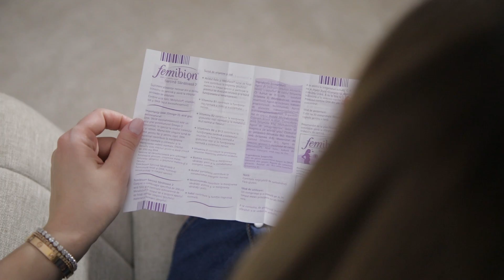5 lucruri pe care trebuie să le faci după ce naști ∣ Jurnal de bebe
Dacă abia ai devenit mămică, felicitări! O perioadă foarte importantă din viața ta a luat sfârșit și începi un nou capitol plin de provocări. Pentru a nu fi copleșită de schimbările din viața ta, ți-am pregătit o listă de lucruri pe care trebuie să le știi după ce naști, menite să îți facă viața de mămică mai ușoară. 💗💗💗

Primul an de viață al bebelușului  nu trebuie să fie cel mai greu an din viața unei mame, ci cel mai frumos. Sunt aici să vă ajut să vă bucurați de fiecare moment, să vă învăț cum puteți descifra plânsul bebelușului, să vă spun cum vă puteți bucura de reprize lungi și sănătoase de somn, cum să opriți butonul de panică din inima voastră și cum puteți ajunge și voi o Zen Mama.

Cursul a fost creat special PENTRU TINE, dacă:
 ✨ești însărcinată
 ✨ai un bebeluș care are între 0 și 4 luni
 ✨vrei să devii mamă
 ✨ești deja mamă, dar vrei să devii o mamă ZEN

12 luni fără griji - 101 întrebări despre primul an de viață al bebelușului

☁ Colecția mea de produse pentru bebeluși